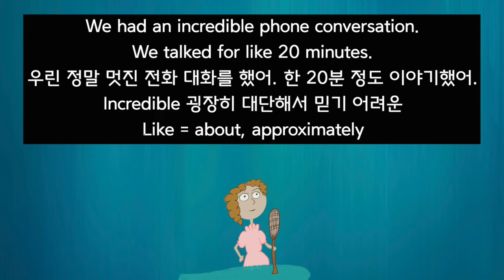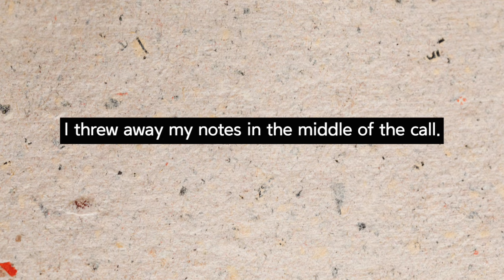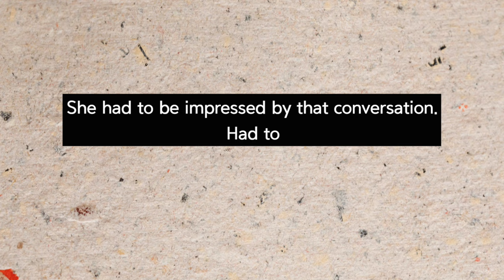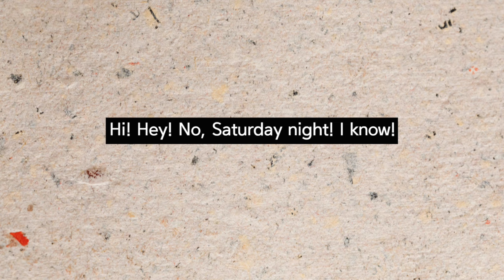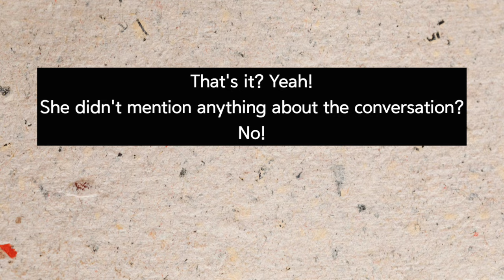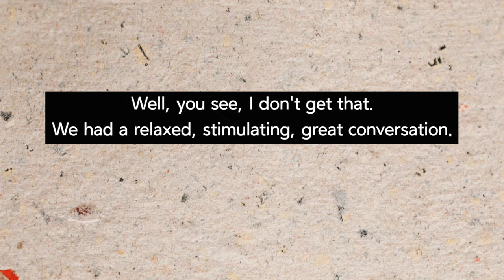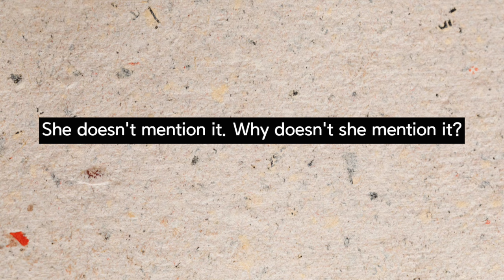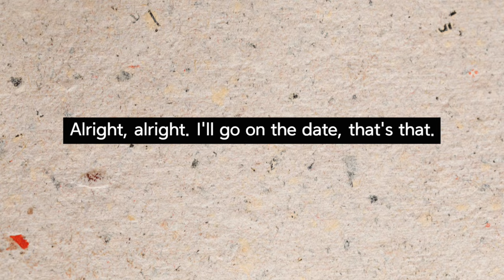50대 영어공부, 영어 대사가 그냥 들리는 방법 256강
미드 사인필드
(영상 스크립트 다운 받는 방법)
프리미엄 맴버쉽에 가입해서 매번 올리는 영상의 스크립트를 받아보세요.
채널 페이지 상단 커뮤너티로 들어가셔서 다운받으실 수 있습니다.